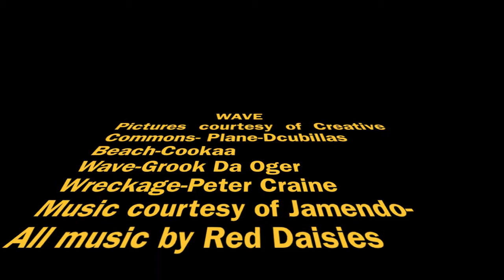Wave 27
A book trailer for Eric Walters' Wave from Room 27.